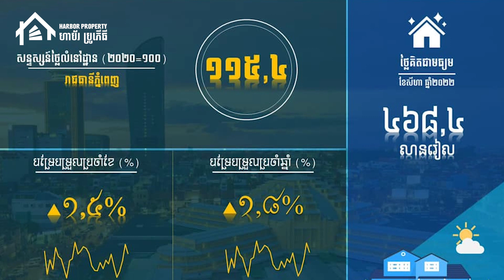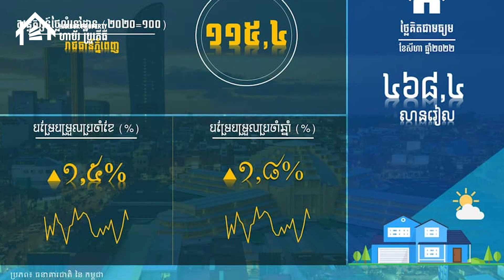២ឆ្នាំចុងក្រោយ សន្ទស្សន៍តម្លៃផ្ទះនៅភ្នំពេញ កើនរហូតដល់ ១៥% | Harbor Property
២ឆ្នាំចុងក្រោយ សន្ទស្សន៍តម្លៃផ្ទះនៅភ្នំពេញ កើនរហូតដល់ ១៥%
📞  ទំនាក់ទំនងផ្សាយពាណិជ្ជកម្ម៖​
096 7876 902 | 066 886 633 (Telegram)
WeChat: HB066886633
ទិញ លក់ ជួលអចលទ្រព្យដោយសេរី  &ឥតគិតថ្លៃ!